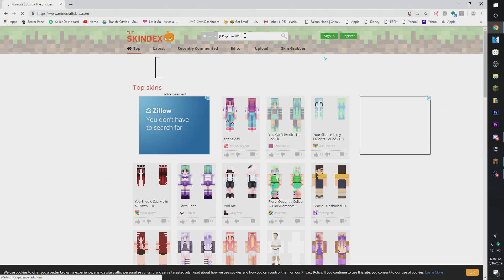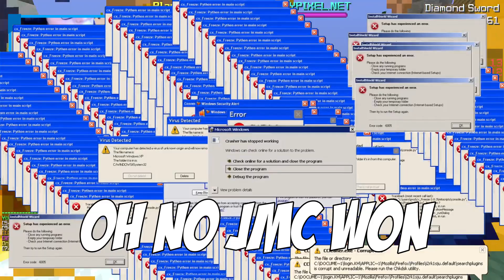I Finally CHANGED it After 3 MONTHS...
👍 1 LIKE = 1 PIECE OF SUPPORT!

IP: hypixel.net

♪ Music ♪
Artists:
Connect with YouTube Music

Song: Dirty Audio - Gorilla Glue [Monstercat Release]

ENJOY and have a great morning/afternoon/evening!